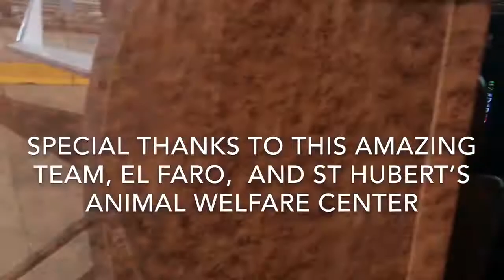370 dogs loaded on 4 planes March 10-11 2018 going to NJ and NY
370 dogs loaded on 4 planes March 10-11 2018 going to NJ and NY.

Please enjoy and share! Please help us, in order to continue to help them and to keep going with our mission to help these dogs and cats. Thank you for your support and here is how you can help.